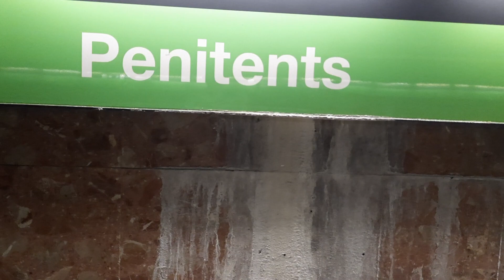Metro de Barcelona L3 | Penitents (TMB 2000-3000-5000)